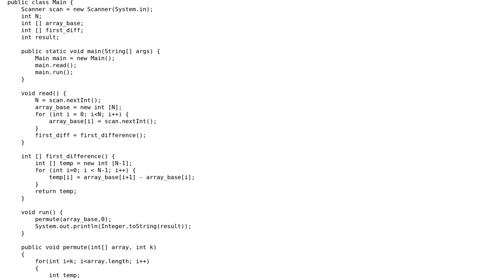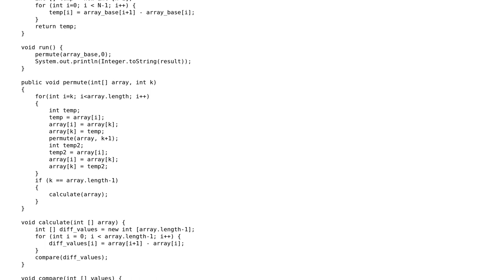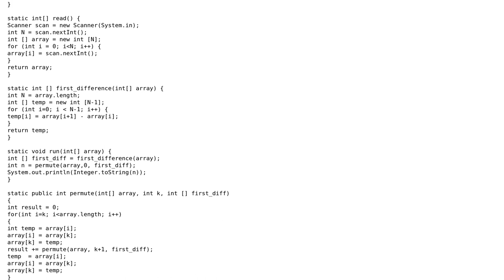Finding the number of permutations of an integer array with equaling difference (not in order)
Code Review: Finding the number of permutations of an integer array with equaling difference (not in order)

With thanks & praise to God, and with thanks to the many people who have made this project possible! | Content (except music & images) licensed under CC BY-SA | Music | Images & others | With thanks to user SylvainD user Simon user Jamal and the Stack Exchange Network Trademarks are property of their respective owners. You are responsible for your own actions.